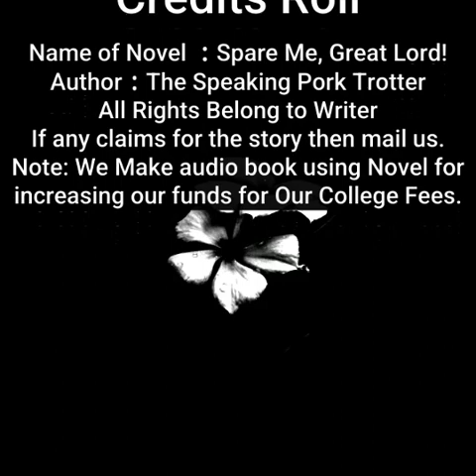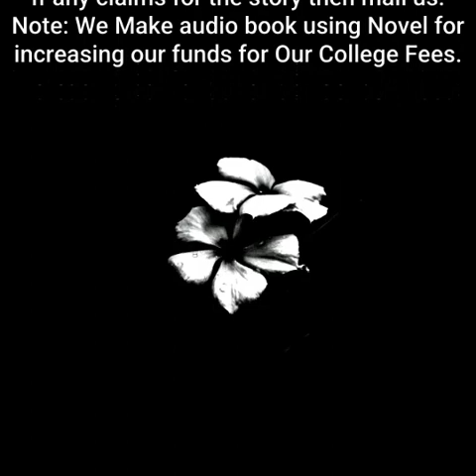Spare Me, Great Lord! | By The Speaking Pork Trotter | Chapter 511 to 515